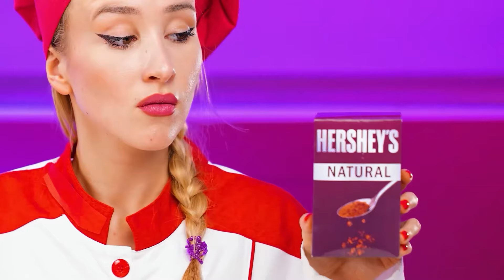Essbares Make-up Schokolade Challenge | Lustige Situationen von Choco DO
Unsere Helden können nicht still sitzen! Stellen Sie sich unserer neuen Herausforderung!